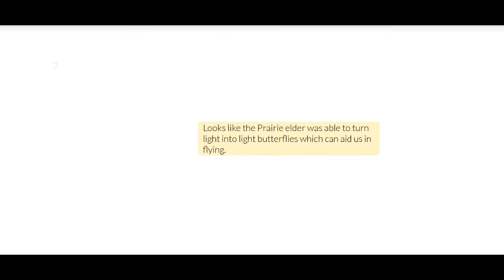Sky: Children of the Light || Playthrough || Daylight Prairie: All Winged lights and spirits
Realm 2: Daylight Prairie complete playthrough.

A quick guide for all winged lights (stars) and spirits.
Please watch thoroughly and carefully.

Timestamps:
Spirits:
1. 2:20 Butterfly Catcher Emote Spirit
2. 7:37 Applaud / Clapping Spirit
3. 10:39 Wave Emote Spirit
4. 14:21 Yawn Emote Spirit
5. 16:37 Laughing Emote Spirit
6. 20:06 Bird Call Spirit
7. 25:54 Wipe Forehead Emote Spirit
8. 33:02 Raise Candle Emote Spirit (forgot to give this info that we have to light all the candles in the area to activate this spirit)

Winged Lights:
1. 3:56
2. 4:19
3. 4:44
4. 6:31
5. 7:19
6. 12:31
7. 19:36
8. 21:46
9. 23:46
10. 24:37
11. 35:25
12. 36:34
13. 37:12